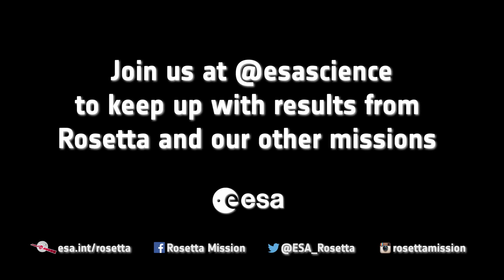Once Upon a Time mission Complete | Gallery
Rosetta revisits the exciting scientific discoveries she made during her time at Comet 67P/Churyumov-Gerasimenko, including the successful search to find Philae. Finally, she starts preparing to descend to the comet for the end of her extraordinary mission.

67P/Churyumov–Gerasimenko
Comet nucleus
Cometary missions
Comets
Comets and Asteroids
landing
Science
Science and Robotic Exploration
Space Exploration
Rosetta
Philae Lander
Rosetta Orbiter